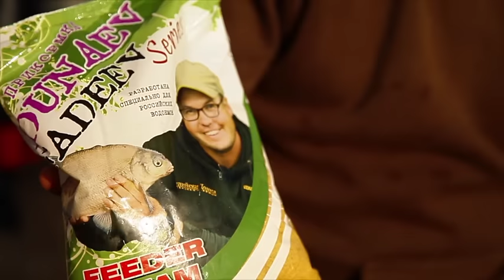Фидерная ловля на пляже. Часть первая